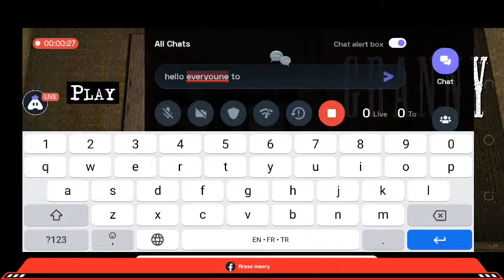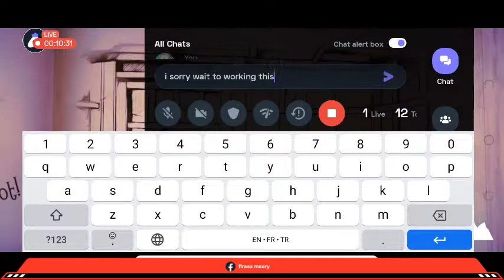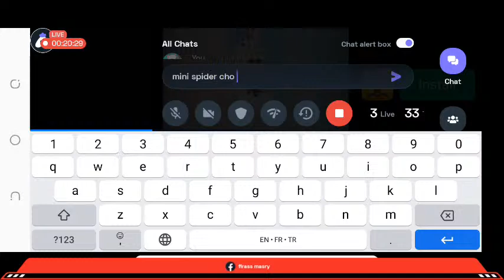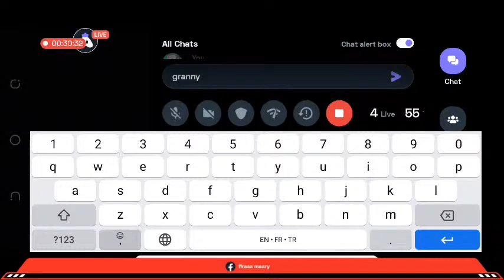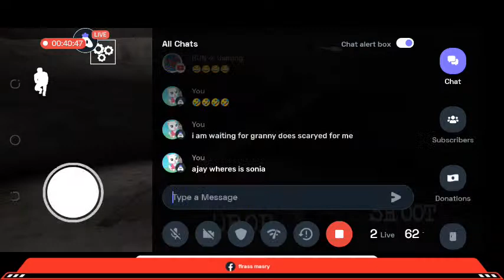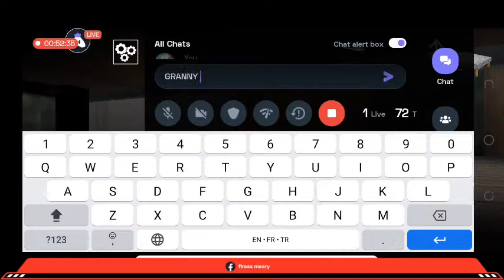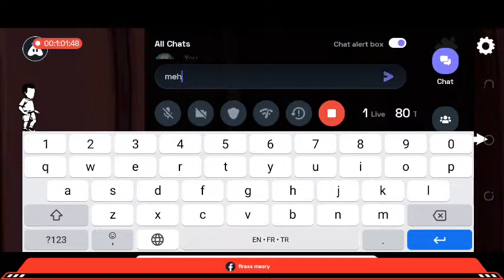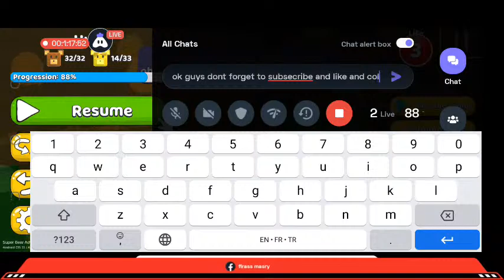Granny chapter two | playing escape | live stream |join with me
Hey folks! Watch me play Granny!

Today I am streaming granny. Other popular games:
PUBG Mobile
Garena Free Fire
Among Us
Call of Duty Mobile
Fall Guys
Fortnite
Roblox
Minecraft